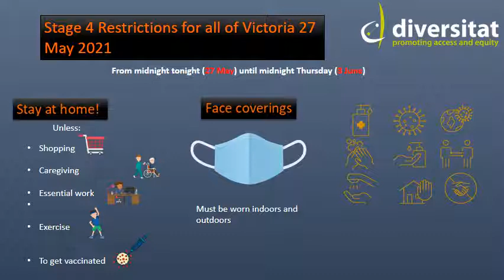Karenni - Stage 4 Restrictions all of Victoria 27 May 2021